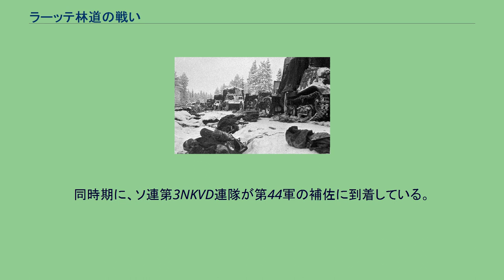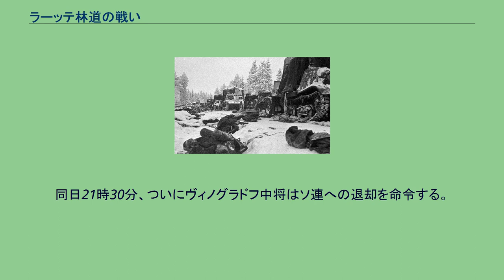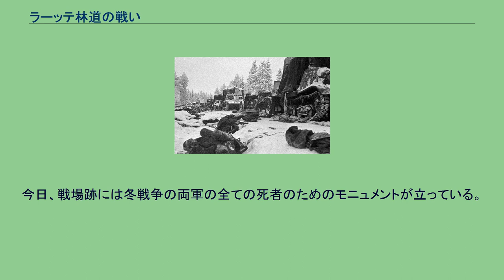ラーッテ林道の戦い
ヤルマル・シーラスヴオ
ラーテ林道の戦い（-りんどうのたたかい、芬：Raatteen tien taistelu）は、冬戦争の戦い。
1940年1月のスオムッサルミの戦いの一部である。
この戦いでフィンランド軍のモッティ戦術の効果が発揮された。
1939年12月7日、ソ連軍第163狙撃師団はスオムッサルミを占領した。
しかしながらこれはソ連軍の補給路を伸ばさんとするフィンランド軍の作戦であり、この後分断され、孤立状態に陥った第163師団を救出するために、ソ連はウクライナ人からなる第44機械化狙撃師団を増援に派兵した。
しかし、ラーテ林道戦の開始前、フィンランド軍第9師団は既にソ連163師団をほとんど崩壊させており、この後ヤルマル・シーラスヴオの指揮するフィンランド軍はラーテ林道において第44師団に総攻撃をかける。
総攻撃の開始は1940年1月5日であった。
ソ連第44師団はラーテ林道上、スオムッサルミから12kmのハウキラ近くの道で戦闘を開始する。
フィンランド軍第9師団はこれを攻撃する指令を受けた。
この師団は4つの大隊に分けられ、それぞれ指揮官の名前にちなんで名づけられた。
ハウキラ方面では多くのソ連軍が林道を通行しようとしており、これをマキニエミとマンドリンの大隊が攻撃した。
マキニエミ大隊は公式攻撃の数日前、ハウキラへの移動を始める。
同時期に、ソ連第3NKVD連隊が第44軍の補佐に到着している。
1月6日朝、フィンランド軍はソ連軍の縦列の中に割って入りソ連軍を道路上で寸断することに成功し、地雷などで強化されたいくつかの防衛点を確保した。
この日の一日中、ラーテ林道付近では大戦闘が起こっており、フィンランド軍はソ連第44軍の分断を続けた。
ソ連軍はフィンランド軍の防衛点を制圧しようと正面攻撃を試みたが、これもフィンランド軍の反撃により退けられ多くの戦車を失った。
同日21時30分、ついにヴィノグラドフ中将はソ連への退却を命令する。
東へ逃げようともしたが、カーリ大隊によって阻まれたため、混乱に陥ったソ連軍は北へと逃走し始める。
ファルゲナス大隊は林道東部の橋を制圧することができなかったが、翌日、大隊はこの地区を奪還した。
1月7日の午前にはソ連軍の抵抗は止んだ。
師団の生き残りはばらばらに封鎖からのがれ、ソ連国境へと逃走した。
この戦闘は二日間続き、ソ連第44師団は壊滅した。
また、飢えや寒さによって多くの死者が出た。
派遣していた第163狙撃師団、第44機械化狙撃師団の双方が壊滅したため、ソ連軍は体勢の立て直しを余儀なくされる。
弾薬や装備品の不足していたフィンランドは、この戦闘で43台の戦車、71門の対空砲、29門の対戦車砲、100丁近くの機関銃、装甲車、装甲トラック、260台のトラック、1170頭の馬、6000丁のライフル、飛行機一機、弾薬、医療品などを鹵獲した。
ソビエトの司令官であったヴィノグラドフとその配下の将校二人はこの戦いを生き残った。
4日後、彼らはソ連国境にたどり着いたが、その後軍法会議にかけられ、55の野戦炊事所を破壊されたことについて告発され、敗戦の責任を糾弾され、有罪となり処刑された。
その後もこの地域ではいくつかの小戦闘が行われた。
今日、戦場跡には冬戦争の両軍の全ての死者のためのモニュメントが立っている。
また、この戦いで命を落としたソ連軍兵士の墓がいくつも沿道に並んでいる。